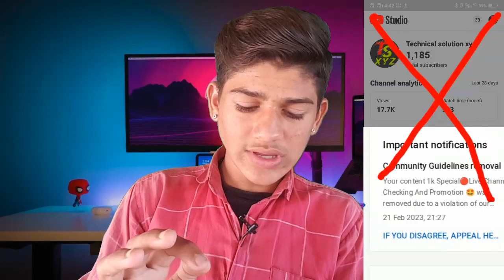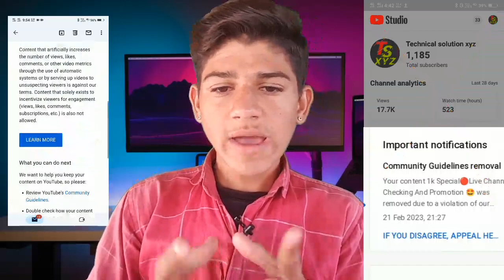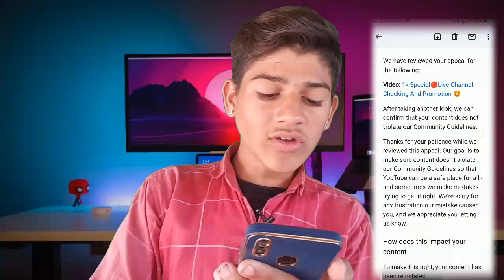मेरा चैनल Delete होने वाला है 😭 @TechSolutionXYZ बार्बाद हों गया 😭 Community Guideline आ गया😭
मेरा चैनल Delete होने वाला है 😭 ‎@technicalsolutionxyz  बार्बाद हों गया 😭 Community Guideline आ गया😭

✅️Your Queries -
strike kya hota hai
warning strike kya hota hai